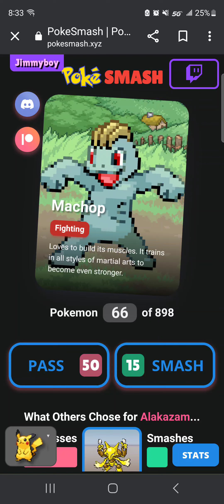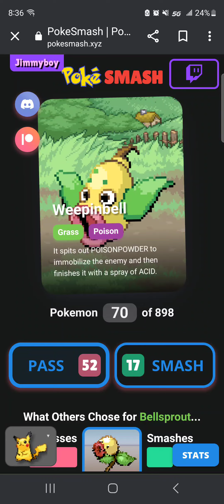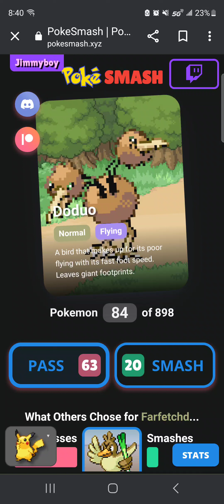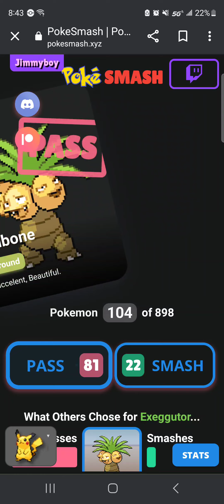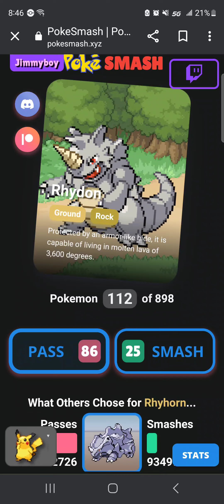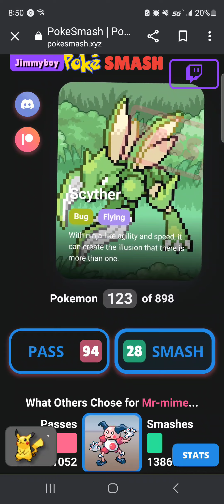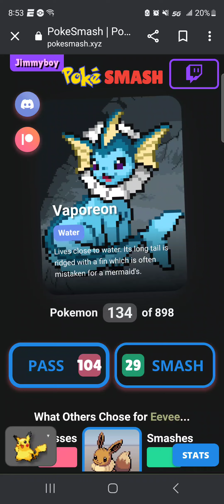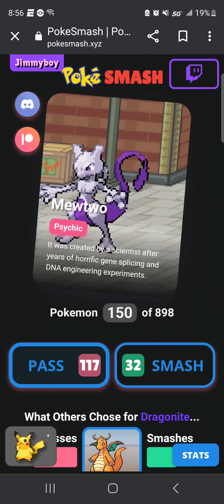Pokemon Smash or Pass with the GF Part 2